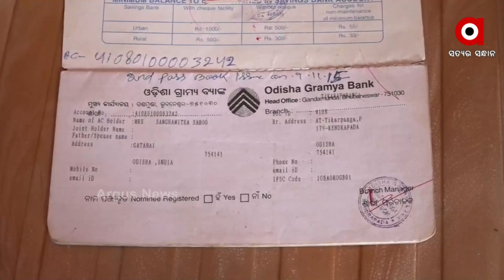ଜୀବନ ଯୁଦ୍ଧରେ ସଂଗ୍ରାମ କରୁଛି କୁନି ପୁଅ ଜୟ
କେନ୍ଦ୍ରାପଡ଼ା ଜିଲ୍ଲା ମହାକାଳପଡ଼ା ବ୍ଲକ ଗତାନଇ ଗାଁର ମେଧାବୀ ଛାତ୍ର ଜୟପ୍ରକାଶ । ଜୟପ୍ରକାଶର ବୟସ 10ବର୍ଷ ହୋଇଥିବା ବେଳେ ତାଙ୍କ  ଉପରେ ମାଡି ବସିଥିଲା ଦୁଃଖର କଳାବାଦଲ । ଏକା ସଙ୍ଗେ ହେଲେ ଥାଲାସେମିୟା ଓ କ୍ୟାନ୍ସର ରୋଗରେ ଆକ୍ରାନ୍ତ !